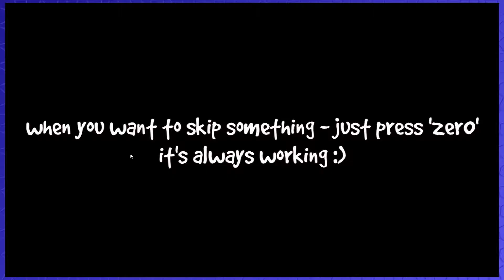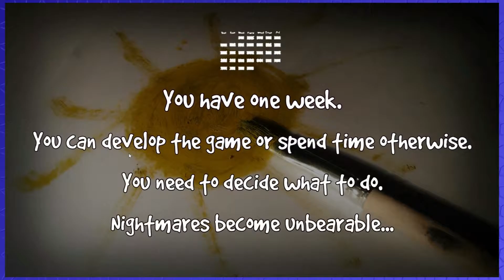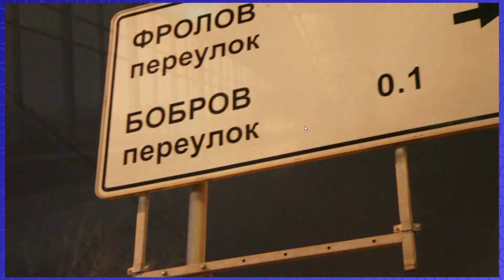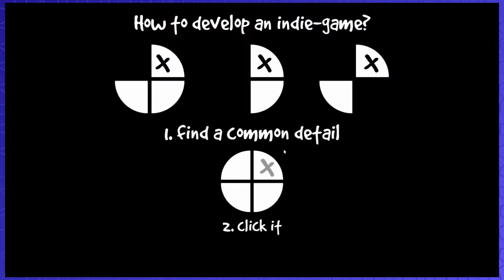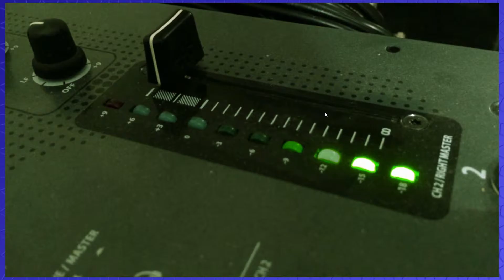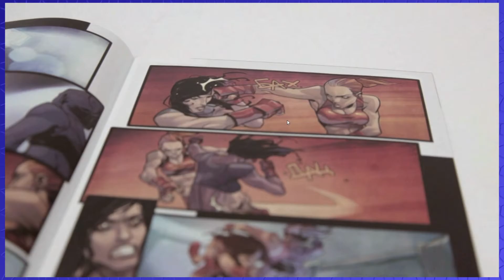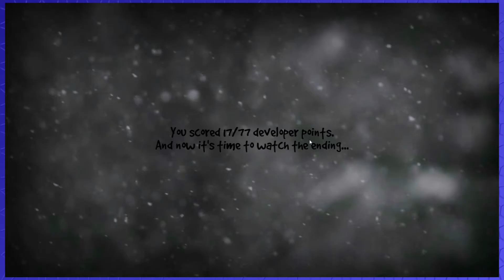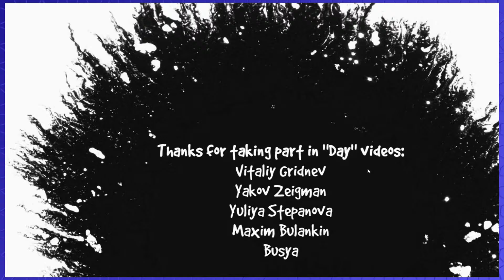Make It Indie! - Failplay mit SofaBloxx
Is this the real life? Is this just fantasy? Caught in a landslide... was mach ich hier eigentlich?